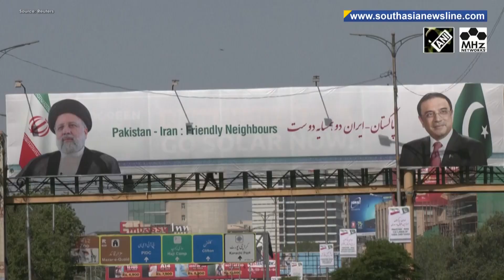US warns Pakistan of potential risk of sanctions for doing trade with Iran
Amid the visit of Iran’s President, Ebrahim Raisi to Pakistan, the US on Tuesday warned Islamabad of potential risk of sanctions, adding that they will continue to disrupt and take actions against proliferation networks considering business deals with Iran. US State Department Spokesperson Vedant Patel advised everybody who is considering business deals with Iran to be aware of the potential risk of sanctions. Meanwhile, Raisi said that Tehran is ready to exchange its prowess in industry, science, and technology with Pakistan. He said Iran made strides in these fields despite unfavorable conditions and was ready to exchange this knowledge with Islamabad. Pakistan and Iran have had a history of rocky relations despite a number of commercial pacts. This was the first visit of any foreign leader to Pakistan after the elections, and was expected to be watched closely by the US amid the Iran-Israel conflict.